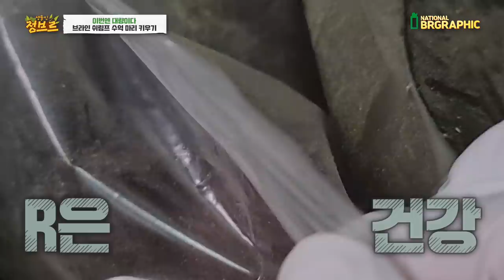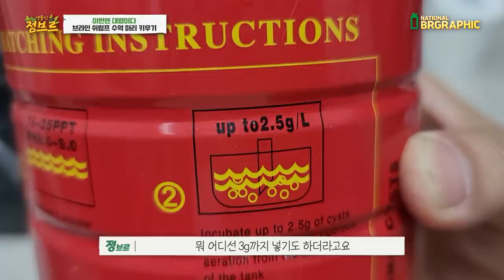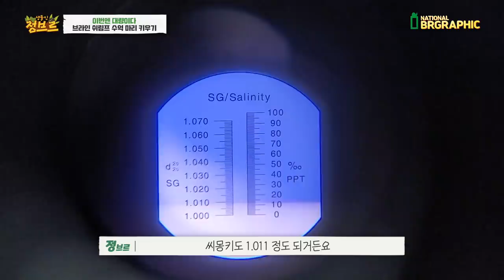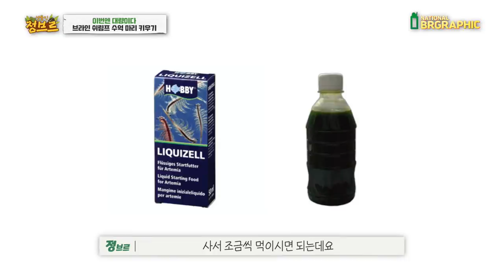못 믿으시겠지만 직접만든 부화장으로 "수억마리 씨몽키" 부화시켰습니다ㄷㄷ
1억마리 이상인듯 싶은데 2탄은 방치사육방법을 알려드리는데 여름에만 할수있고 손 쉬워서 저도 한번 도전해보려고요^^